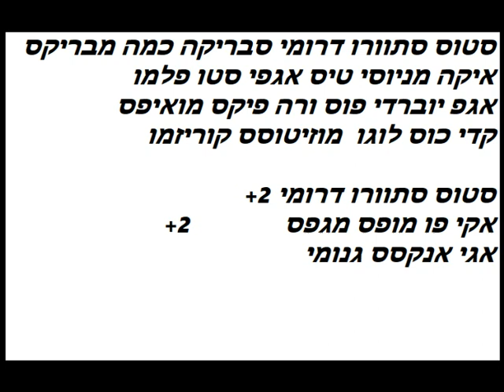סתוורו דרומי (קריוקי לאמן) 👋 👋 👋 ☆彡 ☆ ╰☆╮ ╰☆╮